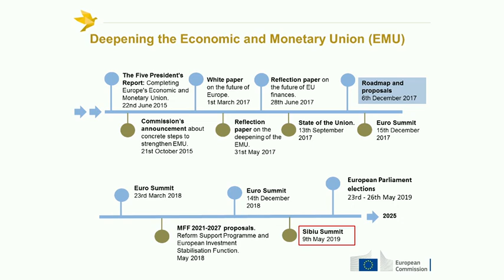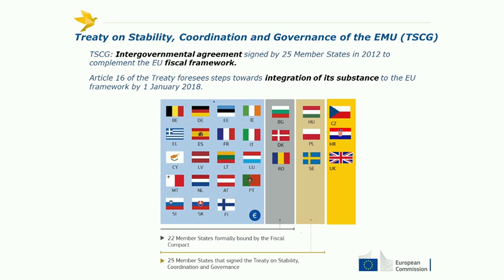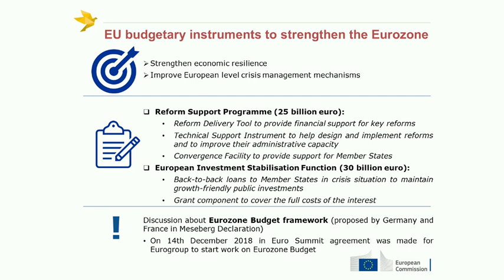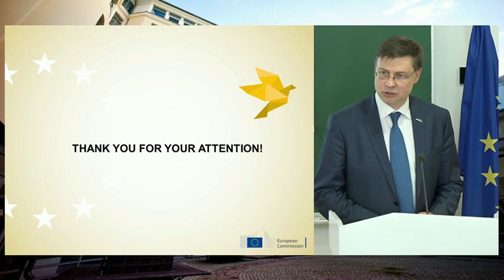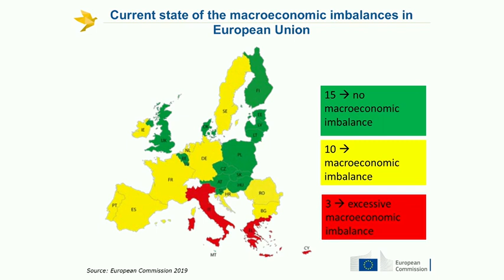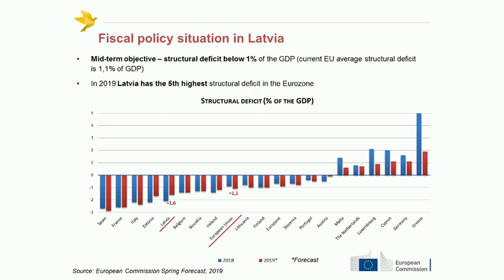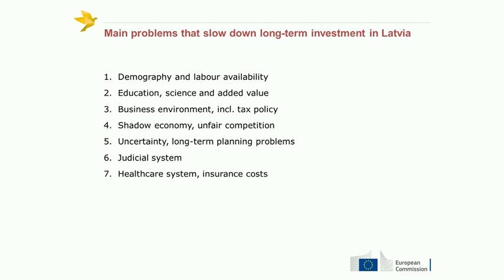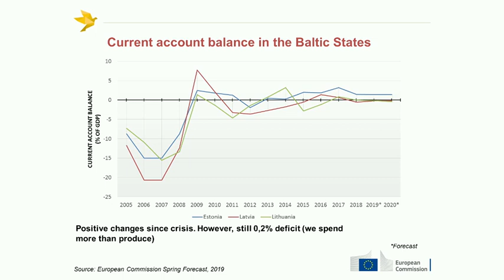Valdis Dombrovskis “Deepening Europe’s Economic and Monetary Union”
On May 21, 2019 Riga Graduate School of Law hosted a lecture by European Commission Vice-President Valdis Dombrovskis “Deepening Europe’s Economic and Monetary Union”